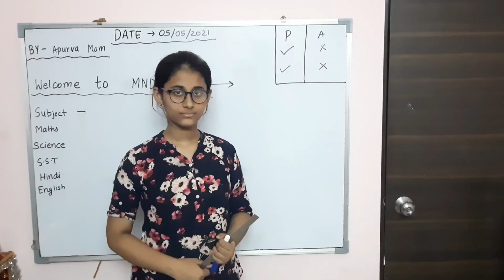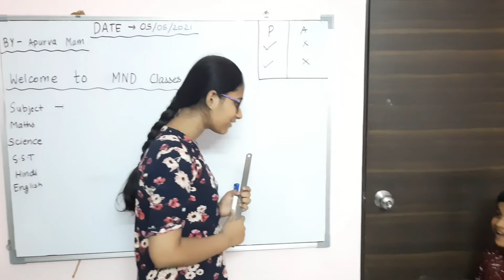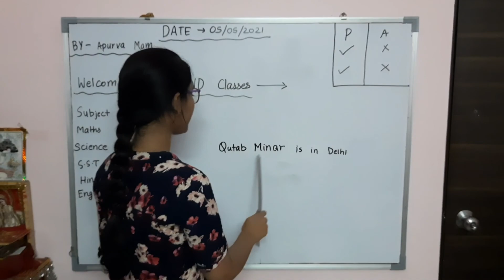A small Joke between teacher and students / Mahi and Mani show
This is a Joke between a teacher and different students done by Mahi and Mani.
We upload entertainment and education related content made for kids.